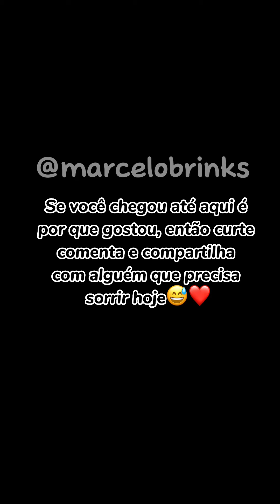Acerte a fruta que está na caixa e coma